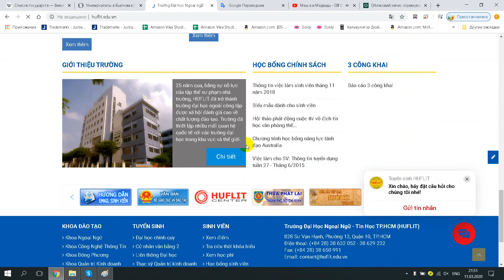Đại Học Ngoại Ngữ Tin Học Thành phố Hồ Chí Minh